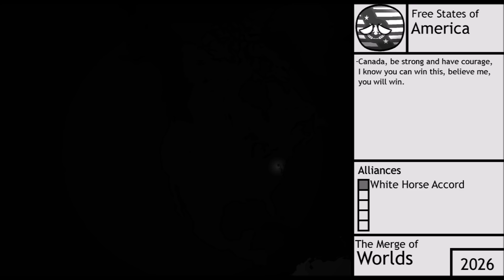The Merge of World | Episode 1 | Conflict